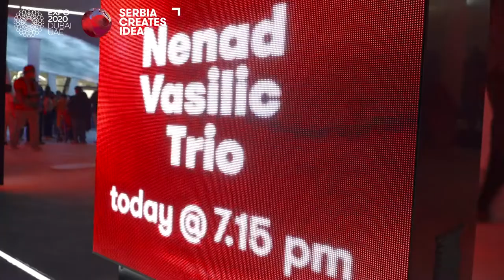Nenad Vasilić trio @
Dva koncerta za redom - oba pred punim platoom Paviljona Srbije! 🇷🇸

Posle nastupa, članovi benda nisu skrivali svoje oduševljenje izgledom Paviljona i izložbama, a posebno im se dopalo to što se energija koju je publika kreirala prenela i na svirku. 💃

Pogledajte njihove utiske i kako je sve izgledalo! 👀